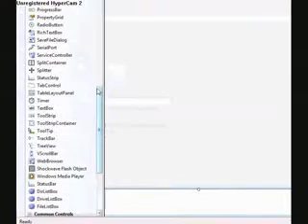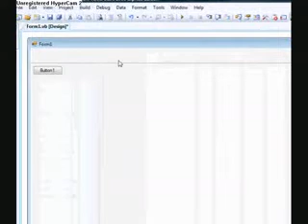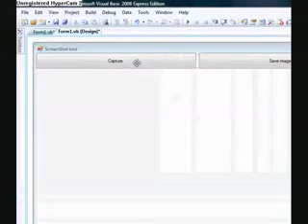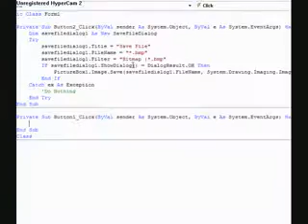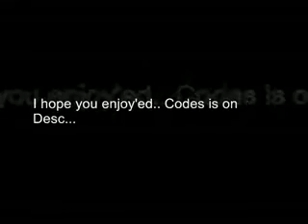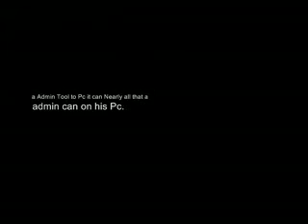Visual Basic 2008 - Good ScreenShot tool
a Visual Basic 2008 - Good ScreenShot tool

Codes:
Capture Button:
Timer1.Start() Me.Hide()

Save Button:
Dim savefiledialog1 As New SaveFileDialog Try savefiledialog1.Title = "Save File" savefiledialog1.FileName = "Screenshot.bmp" savefiledialog1.Filter = "Bitmap |*.bmp" If savefiledialog1.ShowDialog() = DialogResult.OK Then PictureBox1.Image.Save(savefiledialog1.FileName, System.Drawing.Imaging.ImageFormat.Bmp) End If Catch ex As Exception 'Do Nothing End Try

Timer:
Dim bounds As Rectangle Dim screenshot As System.Drawing.Bitmap Dim graph As Graphics bounds = Screen.PrimaryScreen.Bounds screenshot = New System.Drawing.Bitmap(bounds.Width, bounds.Height, System.Drawing.Imaging.PixelFormat.Format32bppArgb) graph = Graphics.FromImage(screenshot) graph.CopyFromScreen(bounds.X, bounds.Y, 0, 0, bounds.Size, CopyPixelOperation.SourceCopy) PictureBox1.Image = screenshot Timer1.Stop() Me.Show()

You will need:
1 Picture box
2 Buttons
1 Timer
1 form

''''TAGS''''

tags mail smoker bomber email hotmail gmail yahoo hack crack tool rat dos ddos trojan making a virus this is just tags remember people record from webcam wow cod css counter strike source region warcraft world at war tf2 gmod garry bone team video file upload youtube fix gaming keygen serial hypercam 2 photoshop cs3 cs4 adobe after effects fireworks firefox chrome google uploading cancel mb gb kb b tb yt porn porno babe chick naked young girl strip stronger faster better technology rap jazz house in kbh usa funny video Photoshop how to make glow text nice font 3d effects cs4 cs3 omg awsome animate animation flash gif web Adobe photoshop cs3 cs4 cs2 cs1 animation animate text effects gfx graphics website design photos images photography 50 100 things stuff that you want me to show recommend or hate please word or comment me your idea now be fast rule cod games apps iphone android itunes css world at war please go youcam webcam no porn or sex just facebook ideas and youtube this tag is very wierd ass and im sorry but there must be alot of tagz to make people comment peps pepz pepsi mc donald macdonald mac burger burgerking worlds biggest smallest man girl tower boy woman main wow world of warcraft burning crusade tbc region of chaos 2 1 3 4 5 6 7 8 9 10 omg rofl roflcopter zomg pk pking John Sena My Time is Now WWE absolite wwe cena TeamNiBiC presents music video chain silver world master champion rap john strong my time is now you can see me diamond nice car cool body bottom cap bay buy ASE ear up HIGH QUALITY NiBiC fake msn hack runescape messenger windows microsoft live hotmail com related friend upload video to me or die in hell mf rrr fuck fist anal horny goat important : do not Tv Shows music videos concerts or commercials without permissions unless they consist entirely 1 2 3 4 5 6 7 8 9 a b c d e f g h i j k l m n o p q r s t u v x y z MB KB B TB ZB OB RRB jpg jpeg flash updater all you need is now you can have you ever wanted to hack someones wlm account hello youtube blizzard twitter arto sminkedukker gow2 gow gears of war Two army two little big planet lesbos lesbians strip better faster stronger daft punk emo BDSM SM sm bdsm trojan BSOD blue screen of dead i like you more than ever bitch ! razer death adder deathadder mamba manga habbi haribo lego danmark denmark dansk danish engelsk england english eng dk de da hard rock cafe hardrock youtube twitter FBOOK facebook linux levis bikini light glow fatal1ty creative headset mouse keyboard key board simpsons the movie spider pig if somethings hard to do its not worth doing matt creating logo lasse rafn er din nexus boy scroll bar lady gaga christina alberthe lal lol byrnak min mor er nice abc VB 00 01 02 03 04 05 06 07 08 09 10 Bytes AK47 mp5 colt M4A1 maverik gun deagle famas lamp CS:S value garry garrys mod org tk com dk ucoz nibic actually free running russian skate roller television mobile moparscape runescape rune mopar scape sminke dukker duller pop MJ michael micheal jackson jacksoon fat bad beat eat meat fast like crap crawler crawl crow crown red blue yellow nazi razi rasism die omg dungeon instance melba melon hilta herion Broad cast yourself broadcast youtubecom googlecom google crete wanes wound flesh achmet archmet the dead terrorist baby haha NiBiC Lasse Nice hack school vb 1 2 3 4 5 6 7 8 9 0 porn pwn ass dolly parton mic micro phone cell phone trick gow gears of war two one three metallica please select a man to fight with record from webcam and no go to Cmd wmv photo shop photoshop cs3 cs4 extended cs2 cs1 dreamweaver crack keygen motd a b c d e f g h i j k l m n o p q r s t u v w x y z æ ø å lol test game evony fable maple story Ms play now free forever v2 v3 v5 v4 dildo save changes please use this one now share your video with the world recommended private viewable by you and up to 25 people haha lal hoho hehe